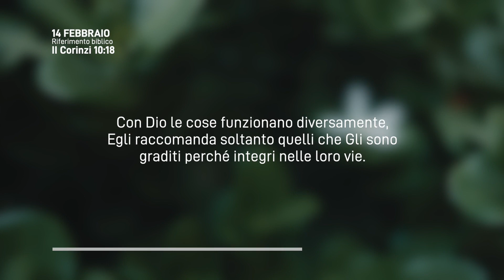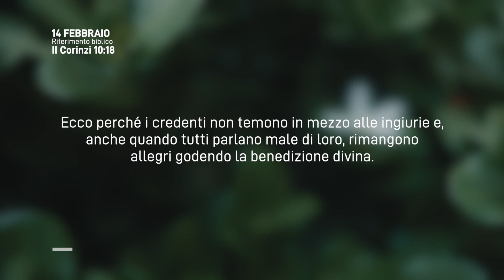Meditazione Calendario “Parole di Vita” del 14 Febbraio 2023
LA RACCOMANDAZIONE DI DIO
Perché non colui che si raccomanda da sé è approvato, ma colui che il Signore raccomanda
(II Corinzi 10:18)